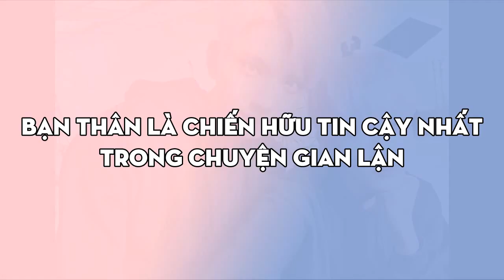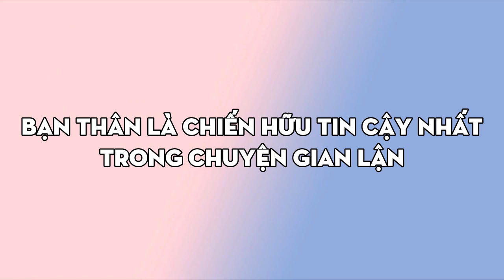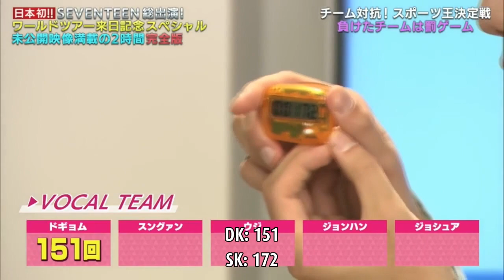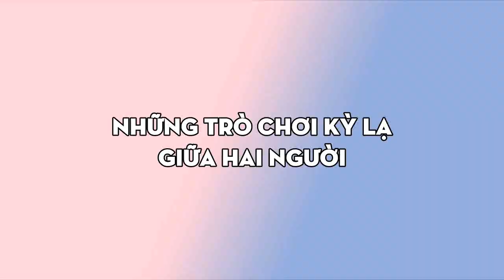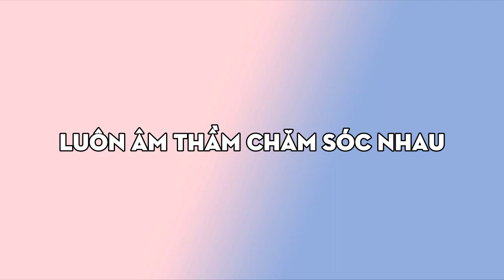[VIETSUB] Tình bạn của Joshua và Jeonghan (Part 3) - Angel Twins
Đây là part cuối và là món quà mình muốn gửi đến cho mọi người nhân dịp channel chạm mốc 1k người đăng ký, mới đây mà đã được 1k người đăng ký rồi :'( Cảm ơn mọi người rất nhiều :'( Mình sẽ cố gắng sub thật nhiều video của SVT đợt comeback này để ủng hộ các anh! Cảm ơn mọi người.